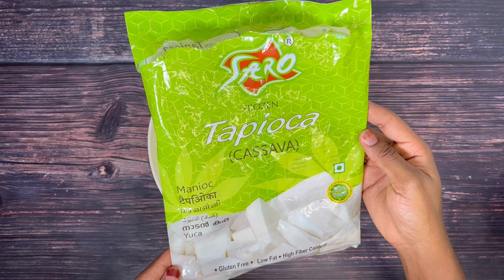Banankou Dji (jus de manioc)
1 litre d’eau
Manioc
7 dattes
Gingembre
Sucre
Clou de girofle